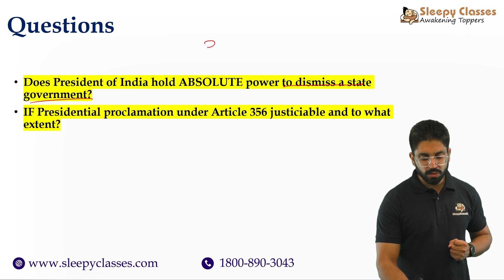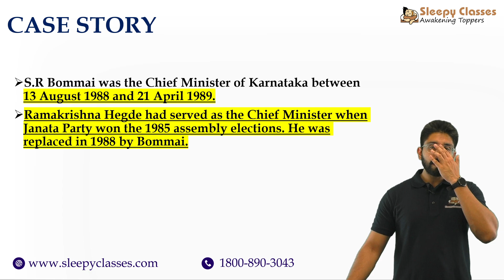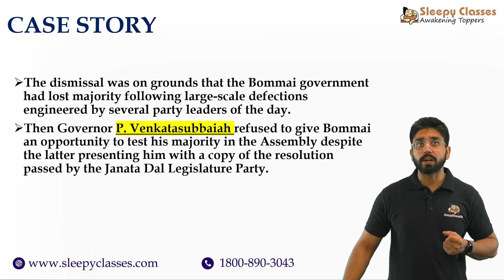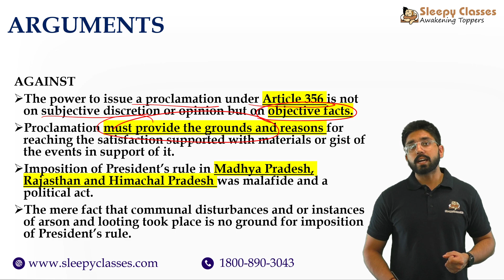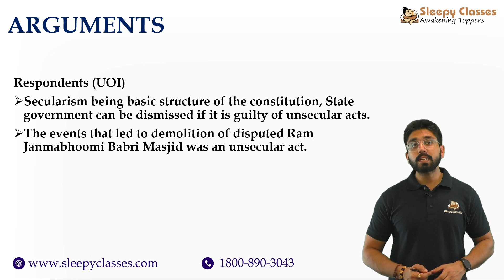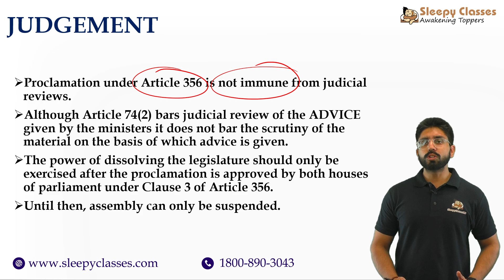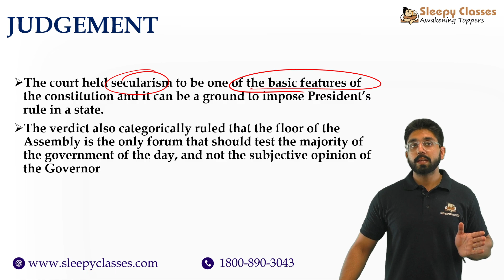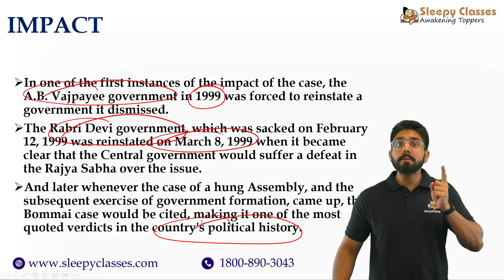Misuse of Article 356 / President Rule explained through SR Bommai Case IIFew Minutes IIOct 24, 2022